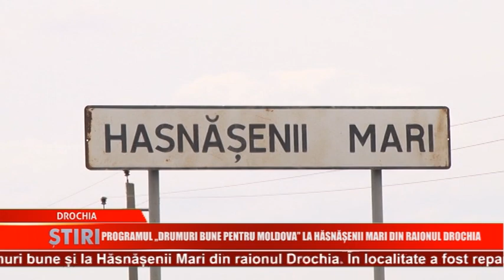Programul ”Drumuri bune pentru Moldova” la Hăsnășenii Mari din raionul Drochia - Drochia 13.09.2018